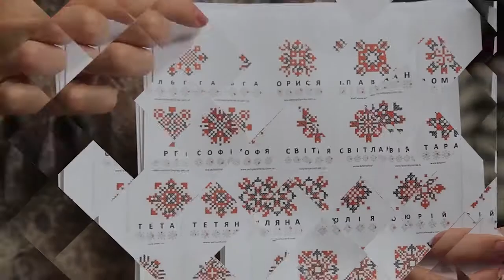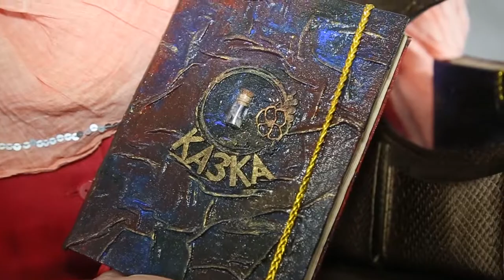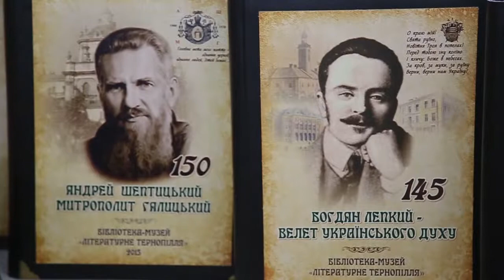Сюжет - Бібліофест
"Тернопільські читання по-особливому". У програмі фестивалю: зустрічі з відомими письменниками України, флеш-моб, конкурси, ігри, розваги, інсталяції, майстер-класи. На відкритті побувала наша Лілія Лобур.